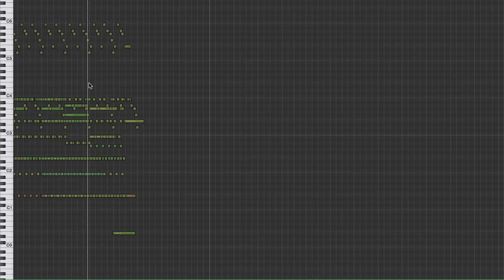Pamgaea by Kevin MacLeod